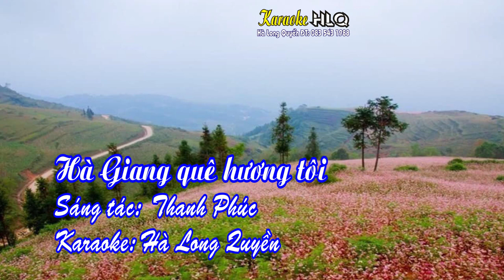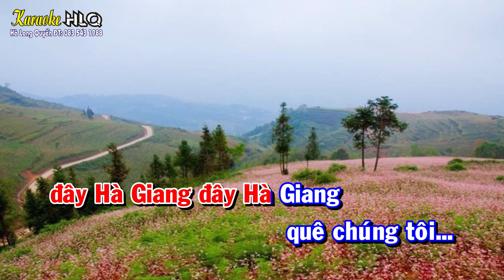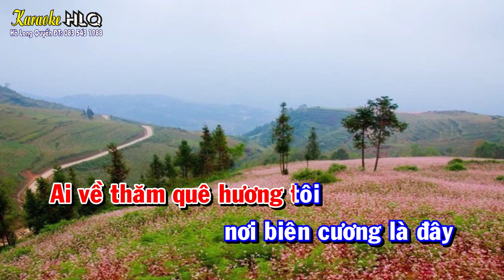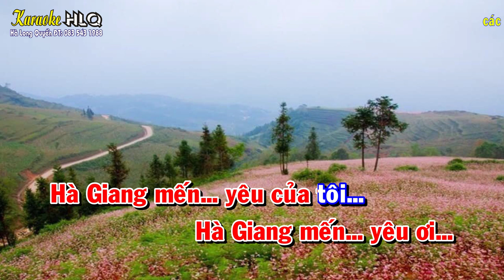Hà Giang quê hương tôi karaoke, beat gốc | Việt Hoàn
hagiangquehuongtoikaraoke Beat gốc Việt Hoàn